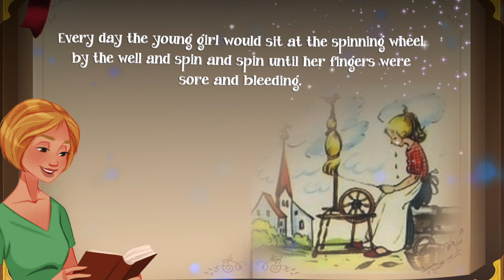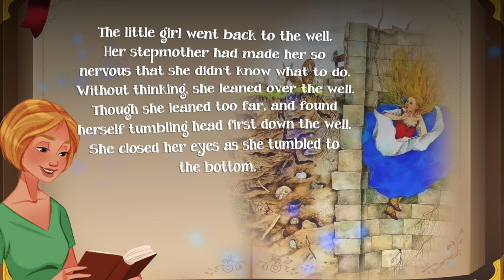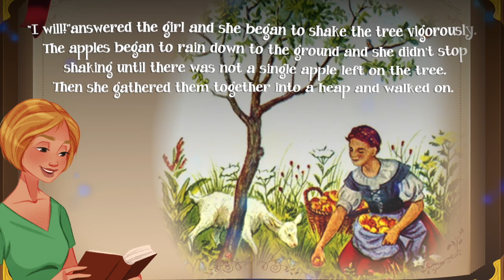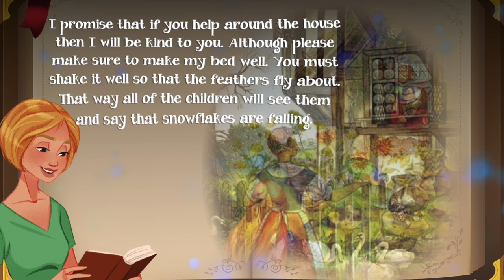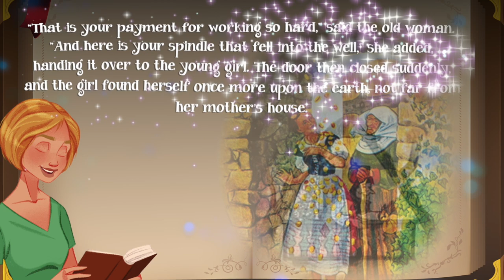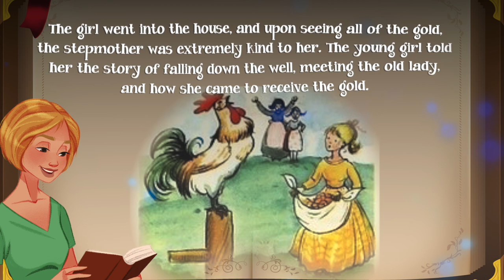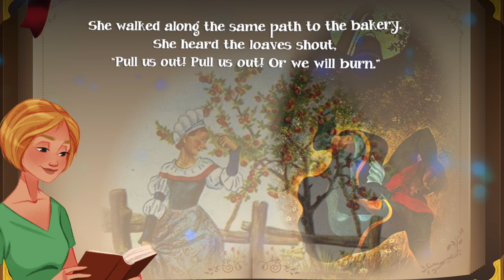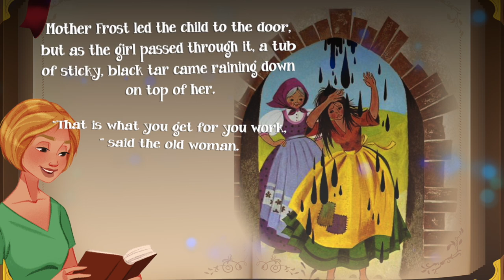Old Mother Frost 👵❄️ Frau Holle in English, a Fairy Tale for Kids by The Grimm Brothers, Read Aloud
A kind, young girl, treated badly by her stepmother, finds herself in another world after falling down a deep well. There she gladly offers her help to everyone that asks. She stays with a kind, old lady called Mother Frost and takes care of her. Before the young girl returns home, Mother Frost repays her for her kindness with a shower of gold coins.

The young girl’s mean, spiteful stepsister hears the story and decides to go and find Mother Frost for herself, hoping that she too, will be showered with gold. However things do not go exactly as she hopes……A traditional tale that reiterates the idea that we all “reap what we sow”.